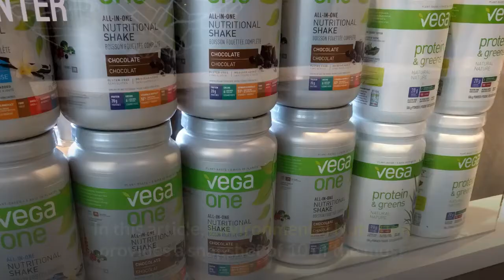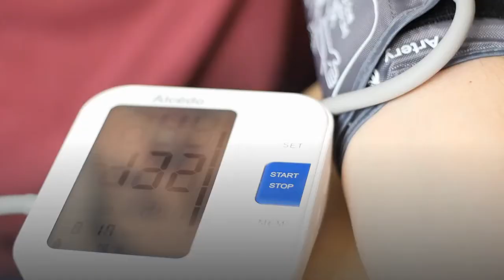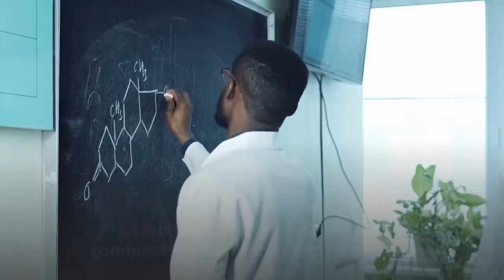Top 10 Best Popular Weight Loss Pills In 2022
Top 10 Best Popular Weight Loss Pills In 2022.Looking for help with losing weight? Help that goes beyond the usual lifestyle changes, portion control advice and exercise routines? Weight-loss supplements touting names like “fat burner” and “thermo max” can be enticing. But do they work? And even more important, in the wake of the Food and Drug Administration’s recent ban on ephedra, are they safe?

In this article, Environmental Nutrition provides a snapshot of 10 of the most popular ingredients currently in supplements for weight loss.

Chitosan

Made from the shells of lobsters, shrimp and other shellfish, chitosan is an indigestible fiber. It is supposed to help weight loss by binding with the fat you eat, blocking its absorption. However, studies do not support this claim. Side effects include constipation and gas. People with shellfish allergies should beware.

Chromium

Most often present as chromium picolinate, it has been promoted to boost lean mass and decrease body fat. Though study findings have been inconclusive, an analysis of several studies recently concluded that supplementing with 200 to 400 micrograms of chromium picolinate could result in about a 2.5-pound weight loss per week in some people. Other studies have found a loss of body fat and an increase in muscle tissue, with no change in weight. Still others have found no effect at all. Though some laboratory studies have raised safety issues, a large number of human studies suggest it is safe.

Citrus Aurantium (Bitter Orange)

This herbal extract is a natural source of synephrine (a compound similar to ephedrine) and the supplement industry’s current answer to the ephedra ban. But there are no published studies to show it is an effective supplement for weight loss. And like ephedra, its side effects include an increase in blood pressure; Environmental Nutrition recommends avoiding it.

Conjugated Linoleic Acid (CLA)

Both animal and human research hints at a possible role for CLA in reducing body fat and increasing lean body mass, but it’s not quite ready for prime time. None of the human studies have been long-term. CLA is currently being studied in combination with chromium picolinate. CLA is found naturally in dairy foods and beef and is generally considered safe.

Garcinia Cambogia

The extract from Garcinia cambogia fruit rind contains hydroxycitric acid (HCA), which supposedly curbs food intake, weight gain and storage of excess calories as fat. However, studies have failed to prove G. cambogia is an effective weight-loss aid. The most common side effects are upper respiratory and gastrointestinal symptoms.

Guarana

Caffeine is the effective ingredient in guarana plant seeds. Guarana may have a mild appetite suppressant effect over the short term. It was often used in combination with ephedra until ephedra was banned. The potential side effects are those of caffeine overdose.